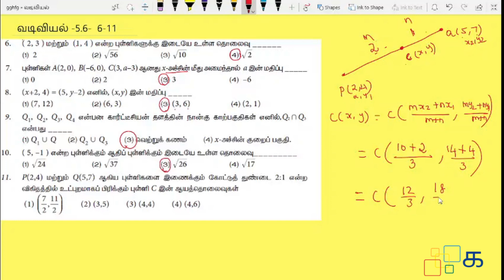Class 9 Maths Tamil Chapter 5 Exercise 5.6 Sum 6, 7, 8, 9, 10, 11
Class 9 Maths Tamil Chapter 5 ஆயத்தொலை வடிவியல் (Ayaththolai vadiviyal) Exercise 5.6 Sum 6, 7, 8, 9, 10, 11 Samacheer